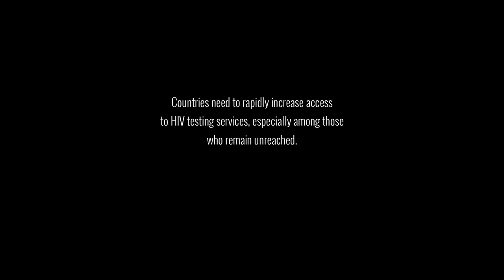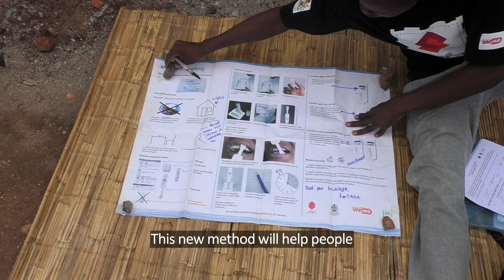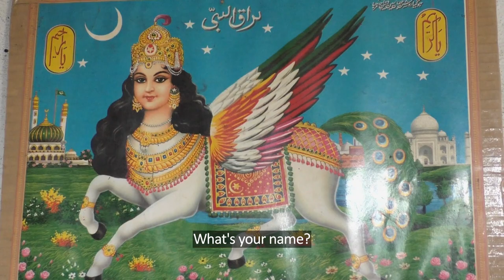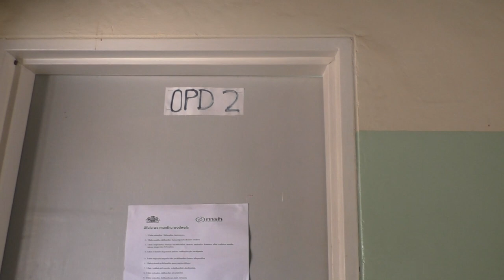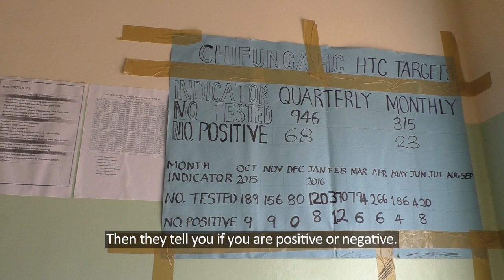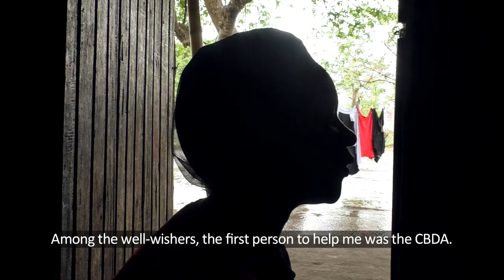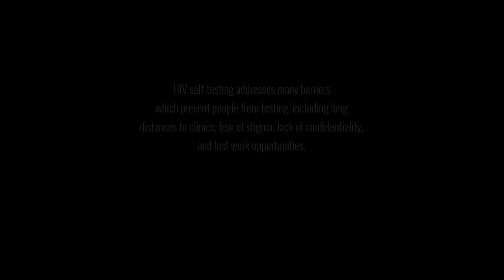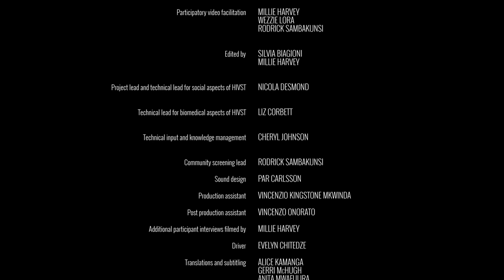WHO: "In our hands" - HIV self-testing in Malawi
In Our Hands is a community-led documentary exploring HIV self-testing in Malawi. It is a collaboration between Global Health Film initiative, Liverpool School of Tropical Medicine (LSTM), and Malawi-Liverpool-Wellcome Research Programme (MLW) and WHO, and produced by Millie Harvey. The project portrayed in this film, HIV Self-Testing AfRica (STAR), is funded by Unitaid.

Please, submit before 30th of January each year your short film about HIV-AIDS in WHO's Health for All Film Festival